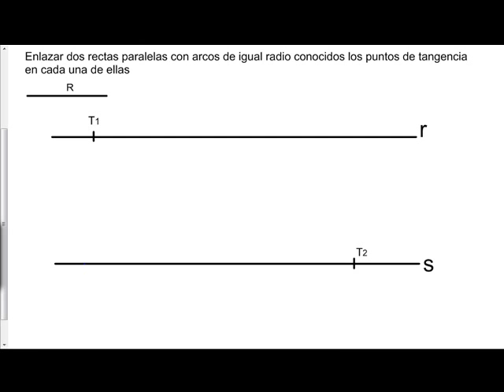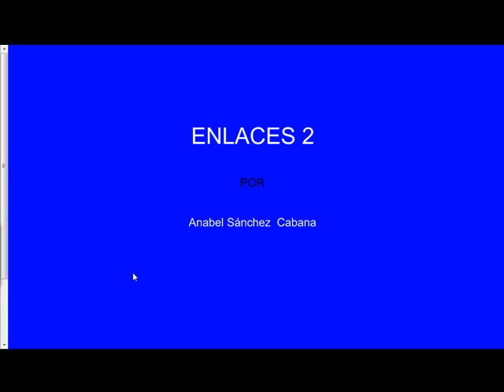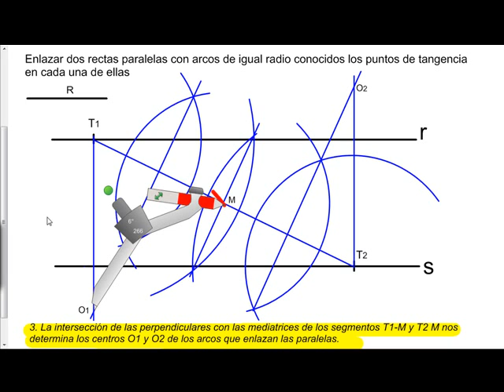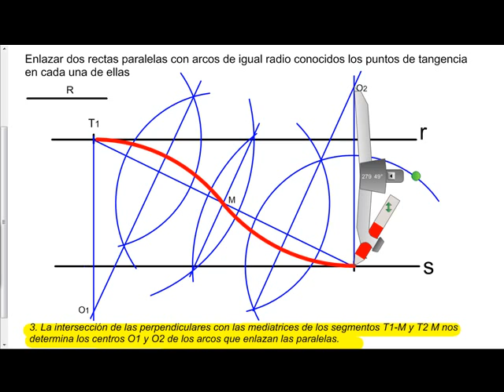Enlazar dos rectas paralelas con arcos de igual radio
Enlaces 2: Enlazar dos rectas paralelas con arcos de igual radio conocidos los puntos de tangencia de cada una de ellas.